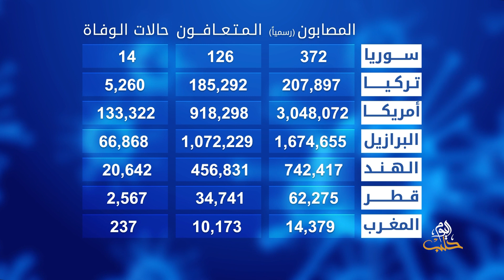كورونا بدقائق 08 07 2020